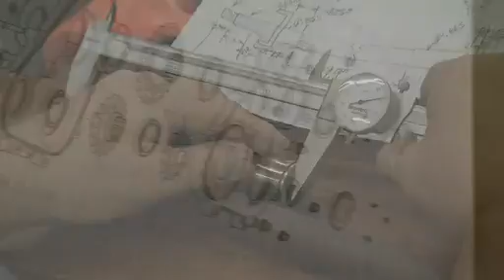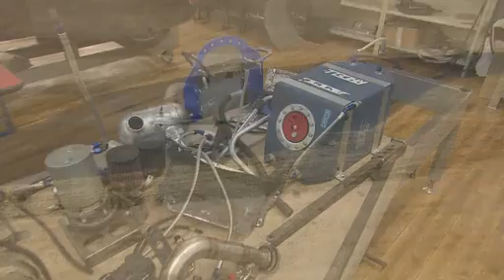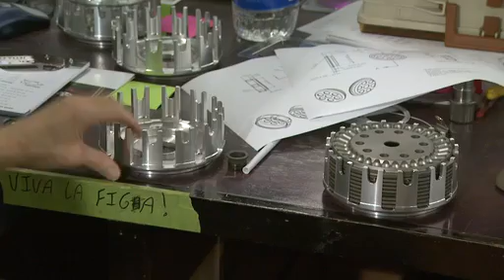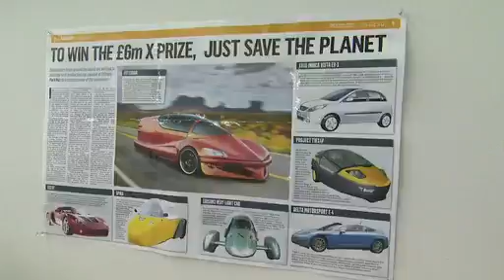PBS NewsHour edison2 super-light Car X-Prize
PBS NewsHour profiles edison2 and the super-light Car they hope will win the X-Prize for a Sedan that gets over 100mpg.